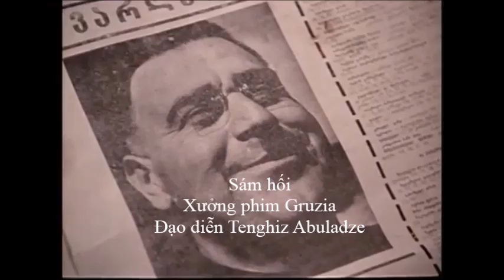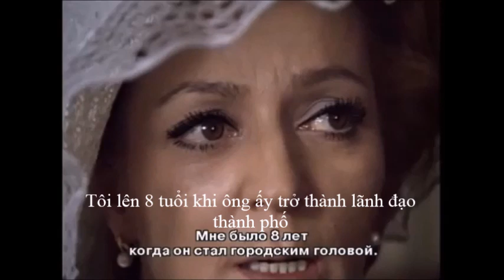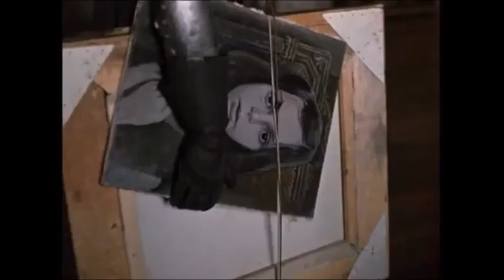Sám hối, phim Liên Xô, bản rút gọn, sub Việt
Phim Sám hối (Покаяние) được sản xuất năm 1984 ở nước cộng hòa Gruzia, Liên Xô, trước Cải Tổ. Nhưng phải đến Cải Tổ mới được chiếu vào năm 1987.
Câu chuyện nửa hư nửa thật về một lãnh đạo thành phố, ông Varlam. Khi sống Varlam thẳng tay đàn áp trí thức, dẫn cả thành phố lên một thiên đường ảo nên khi chết con của một trong những gia đình bị đàn áp là cô Ketevan đã quyết đào xác Varlam lên. “Varlam không xứng đáng được nằm trong lòng đất mẹ”.
Bắt Ketevan không khó khăn gì. Tại tòa câu chuyện dần được kể lại. Cháu nội của Varlam sau khi biết chuyện đàn áp những năm 1930 đã dùng súng của ông tặng để tự sát. Mất con, con trai Varlam, nhà lãnh đạo khả kính Avel, hóa điên đã tự tay đào xác bố mình vứt đi.